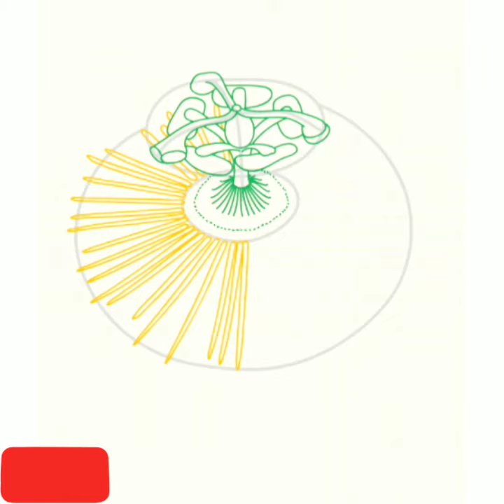How to draw passion flower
How to draw a passion easy. it is a passion flower easy drawing tutorial.

I    am   using   a❤❤💓❤💓❤💓  fantastic  android app called.  ❤    how to draw flowers .  Try it now Developer